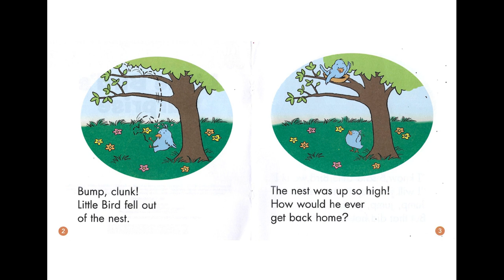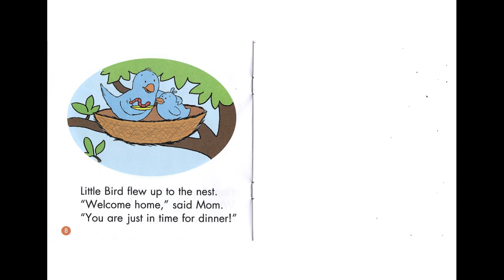First Little Readers - Level D - 22 - Little Bird's Surprise | Help Kids Learn to Read in English